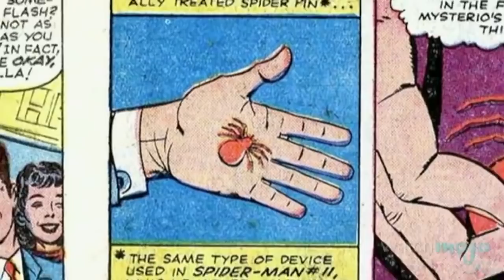JAKE GYLLENHAAL is MYSTERIO in SPIDER-MAN: HOMECOMING 2!!!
Well, this is exciting news! Mega talent Jake Gyllenhaal has been cast to play MYSTERIO in the sequel to SPIDER-MAN: HOMECOMING!!!